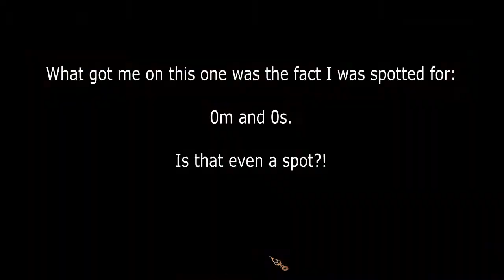The King of Diamonds / King of Chairs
A great mission ended up with a video over half as long as it took to complete on expert! Maybe it's a little too long..?

Escaping the level, stealing the bard's lute, talking to myself (out of mouth and ass at the same time), breaking the mission objective logic and finding a speedrun route to ghost another time (plus my expert level results).

Plus lots of messing around.

I love the ambiance and subtle light changes - the interior design is very suitably matched (and allows many ambushes).

Sorry if the annotations are too fast, but - learn to speed-read, yo.